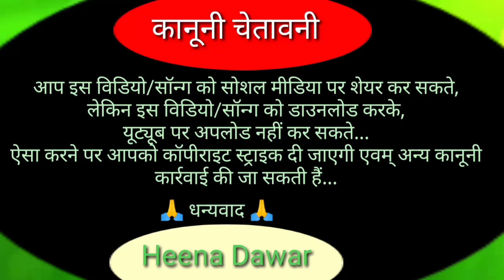🎶आषिक डिजे वारु वाजे//🎤Singer Heena Dawar & Vicky Dawar//🎹Music Director S Tarole//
🎶song :- आषिक डिजे वारु वाजे...

👨‍🦰 प्रस्तुतकर्ता:- Bisan kirade...

🎤 Singer:- Vicky Dawar...

🎤Singer:- Heena Dawar...

🎹Music Director:- S Tarole...

🖋️📗 lyrics:- Vicky Dawar & Heena Dawar...

🎧Recording:- Sairam Recording Studio Junajhira...